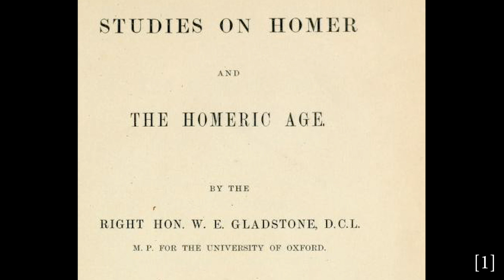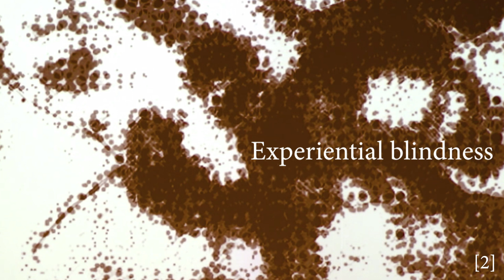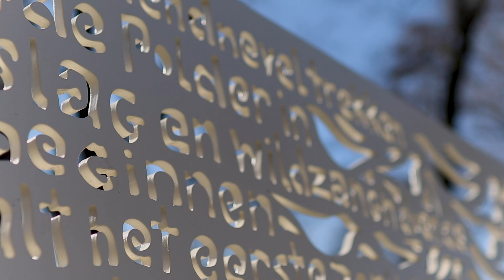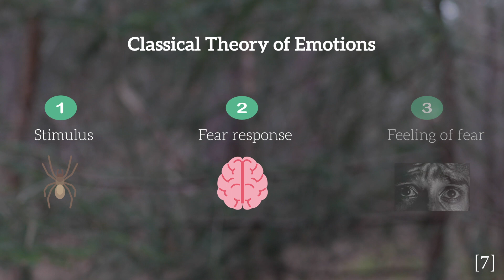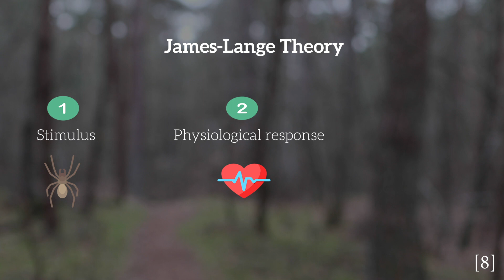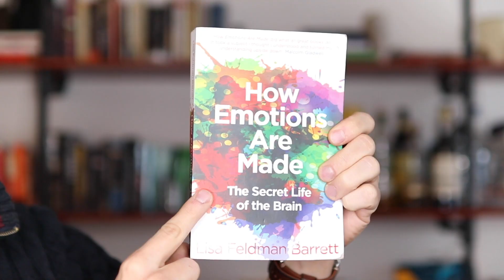How Emotions are made in your Brain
Have you ever wondered how Emotions are made in your brain? Does everyone have the same feelings? What happens in the brain when you feel happiness, sadness, and fear?

In this video, we will be going on a scientific journey into the new Science of Emotions. Over the last few decades, new evidence has emerged that the things we believed about Emotions might be wrong.

Can you just look at someone’s face and know what they’re feeling? Facial expressions might not be such a clear marker for someones emotional state as we thought. The science is actually messier and more complicated.

What about brain regions clearly responsible for certain Emotions? Can a patient without an Amygdala feel fear? New studies looking at decades of research seem to show the high degree of difference between people and situations when it comes to brain activation for specific types of feelings.

Lastly, we will look at the physiological responses to emotions and what they can tell us about how Emotions are made. Two classical theories of Emotion will be discussed and compared to the new science of constructed Emotions by Lisa Feldman Barrett.

References
[1] William E. Gladstone 1858: Studies on Homer & the homeric age
[2] Nivedita Gangopadhyay 2010: Experiential blindness revisited: In defence of a case of embodied cognition.
[3] Feinstein et al. 2016: A tale of survival from the world of Patient S.M
[4] Ekman et al. 1983. “Autonomic Nervous System Activity Distinguishes Among Emotions.
[5] Feldman et al.  2007: Language as context for the perception of emotion.
[6] Cacioppo et al. 2000: The psychophysiology of emotion.
[7] Charles Darwin 1872: The Expression of the Emotions in Man and Animals
[8] William James 1884: What is an emotion?
[9] Feldman Barrett 2017: The theory of constructed emotion: an active inference account of interoception and categorization.